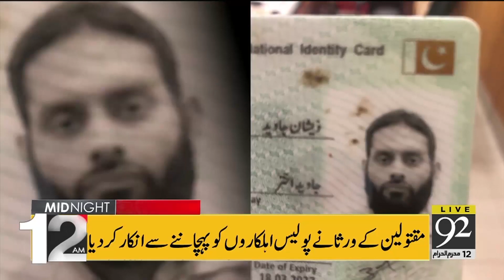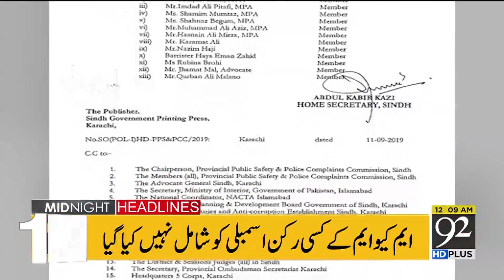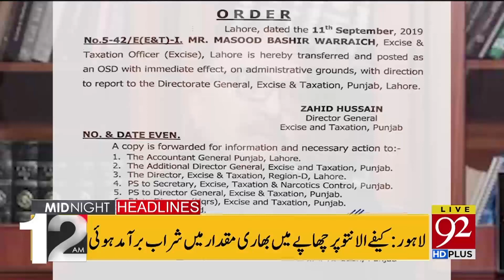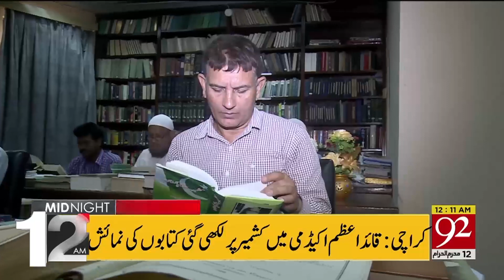News Headlines | 12 AM | 12 September 2019 | 92NewsHD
PML-N leader Ahsan Iqbal says 2020 is year of elections